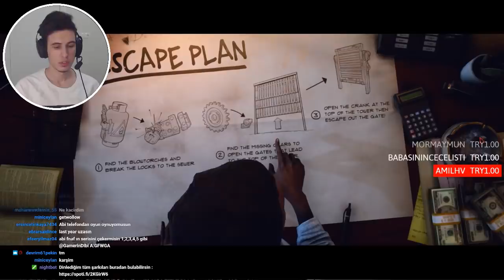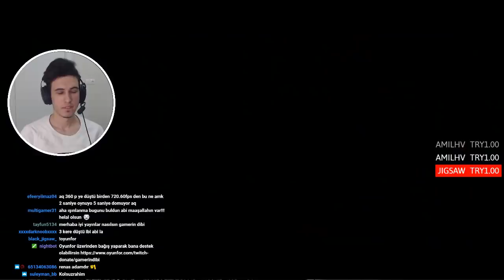KATİLLERLE MÜCADELE - LAST YEAR THE NIGHTMARE TÜRKÇE